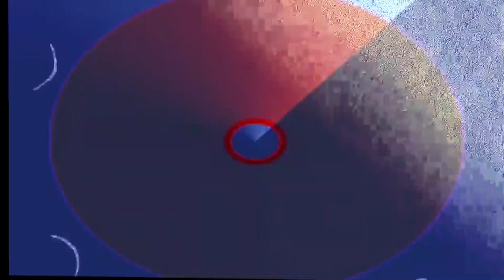The After Party II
Scenes from the dance floor with DJ Dean on the decks. Remember the night.